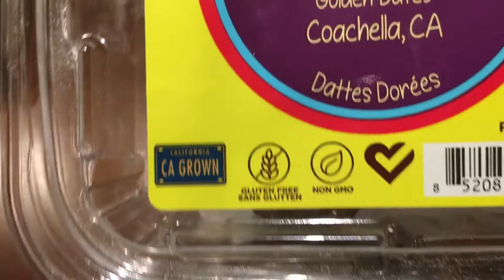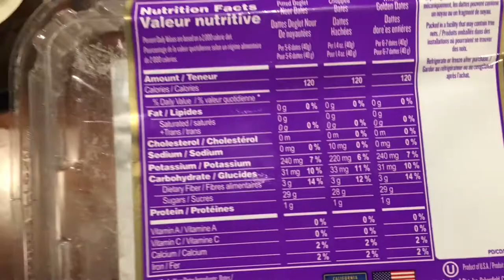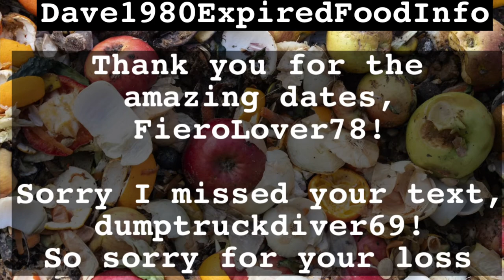Dave1980ExpiredFoodInfo: Golden Dates Expired 1 Year Ago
My tribute to the incredible @Steve1989MREinfo